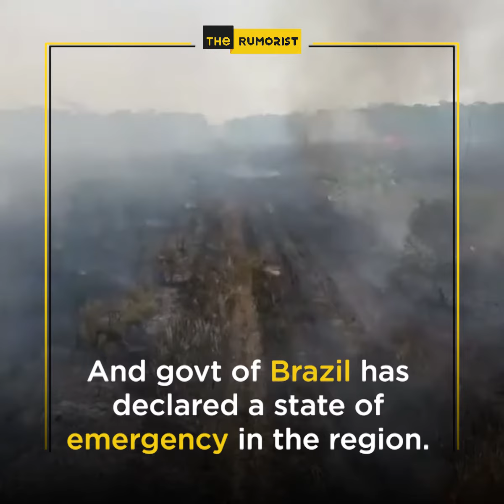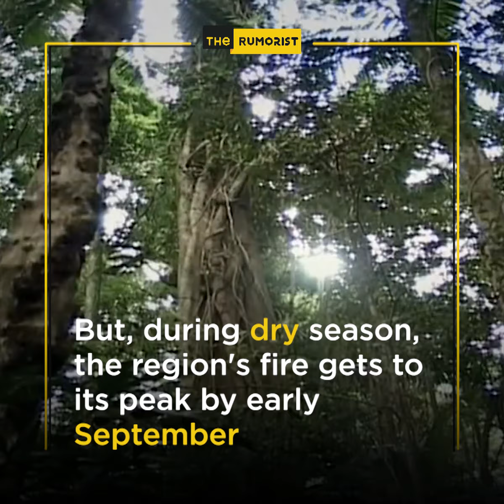How Amazon rain-forest fire could affect life on planet earth?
Everything you need to know about Amazon rainforest fire.